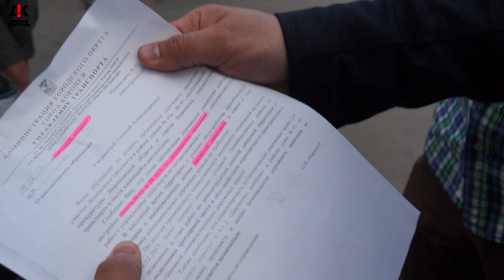#5 Нечистоплотный врун из Наш надзор сбежал от сотрудников ДПС | Жидкий на расправу Алексей Шамардин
История о том как обосрался Алексей Шамардин со своими подельниками из Наш надзор будет состоять из нескольких частей. Все они выйдут в ближайшее время с разницей примерно в три дня. В этой истории вы увидите как Алексей Шамардин из Наш надзор был погружен в ту атмосферу, в которую он обычно погружает окружающих. Воздействовать на него нужно его же "оружием")))  Шамардин испытал незабываемые ощущения) Это видео показывает реальное отношение воронежцев к этому псевдо активисту и псевдо журналисту.

Реквизиты карты:
Сбербанк
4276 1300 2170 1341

Квалифицированная юридическая помощь по:
 ⁃ Уголовным;
 ⁃ Гражданским;
 ⁃ Административным делам.
 ⁃ Арбитраж.
 ⁃ Банкротство.